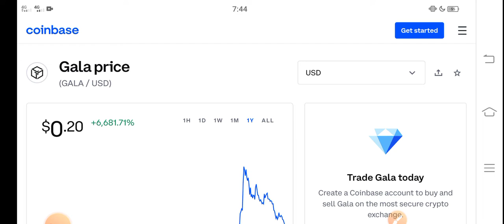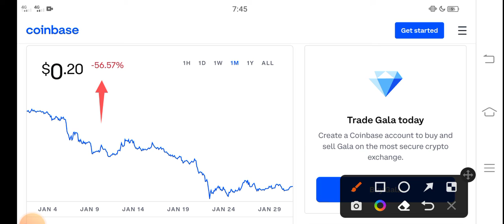GALA 500X PUMP || GALA Price Prediction! GALA Today News